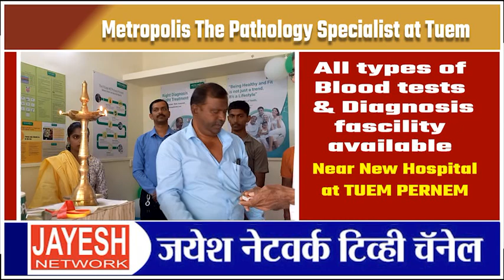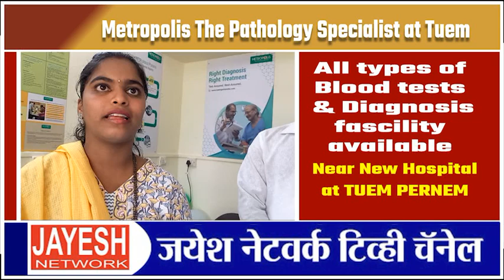Metropolis The Pathology Specialist at Tuem All types of Blood tests & Diagnosis fascility available